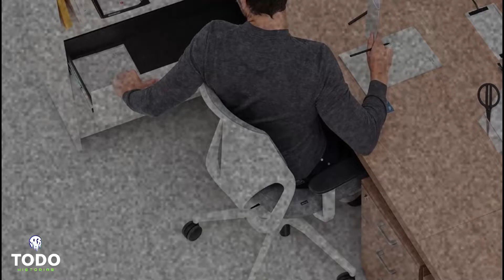RELATOS E HISTORIAS DE TERROR para NO DORMIR #3 | Todo Historias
0:00 Intro
0:20 Historia 1
2:52 Historia 2
5:28 Historia 3
7:51 Historia 4